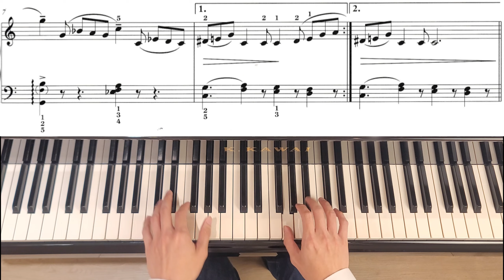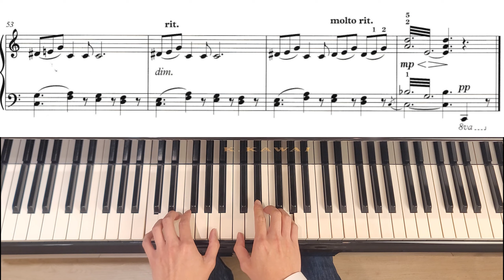ABRSM Piano Grade 7 Willie Wagglestick's Walkabout - Brian Bonsor (Own Choice)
2014至 2020 連續 7 年榮獲最佳優秀鋼琴教師獎